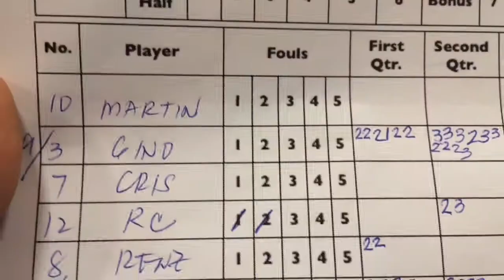Gino Pagbilao and Dj Sugue hightlights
Music
Schemin up